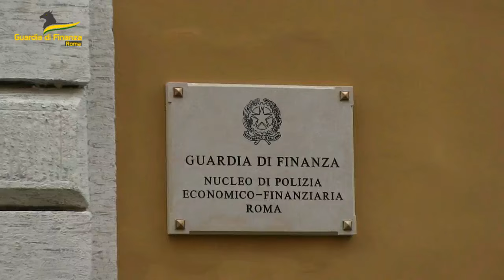Arrestato in Spagna pericoloso narcotrafficante vicino alla "Camorra Romana" - Il Faro on line -